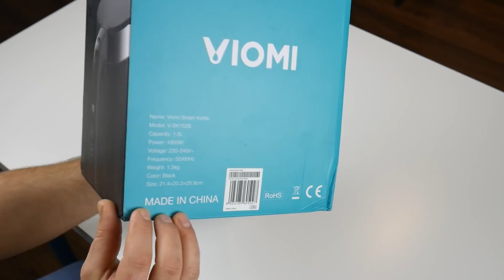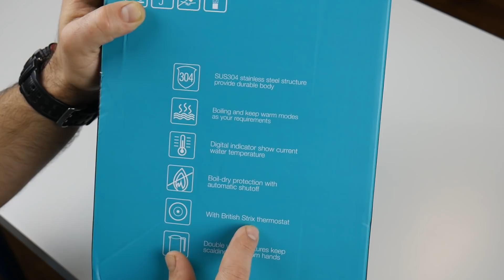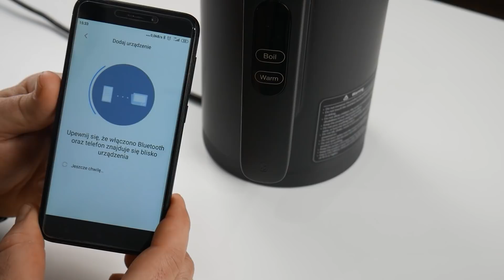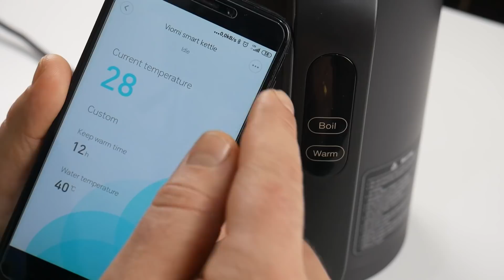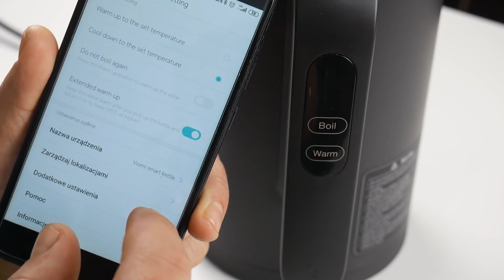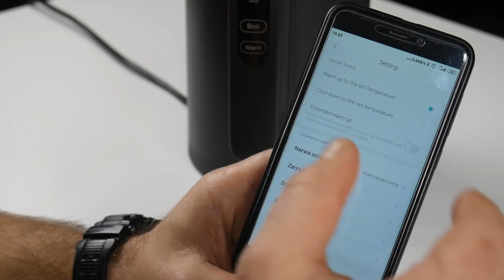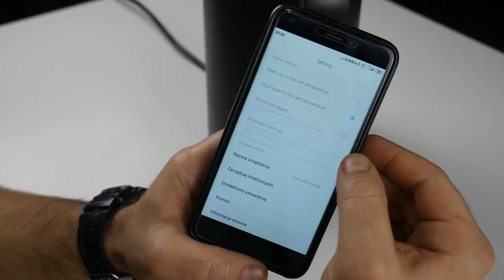XIAOMI VIOMI SMART KETTLE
Link do zakupu na

0:00 - Wstęp
1:00 - Opakowanie
2:37 - Dzbanek Viomi Smart kettle - opis
5:05 - Aplikacja Xiaomi Home - funkcjonalność
9:58 - Test praktyczny i urojona filozofia
15:40 - Podsumowanie